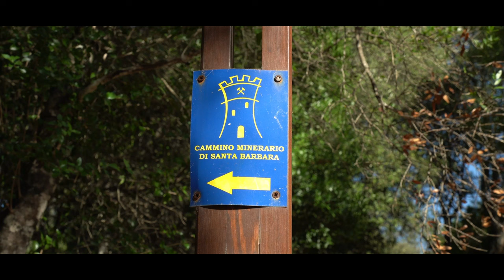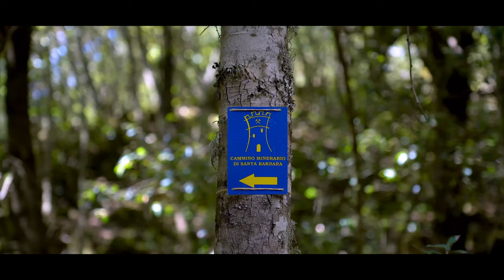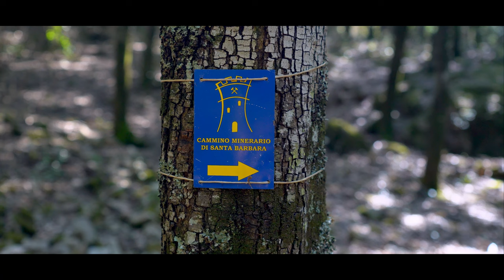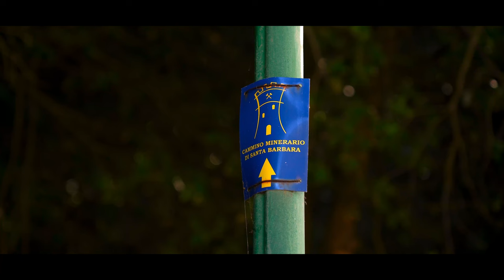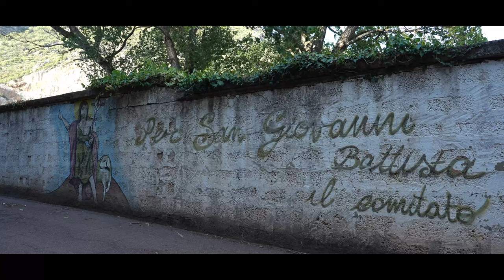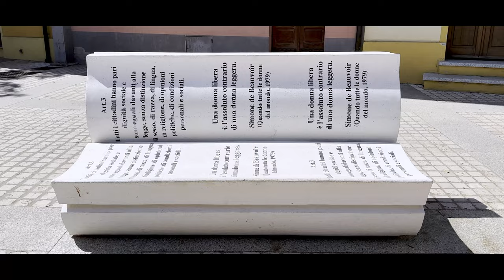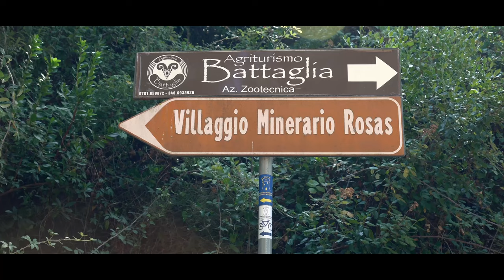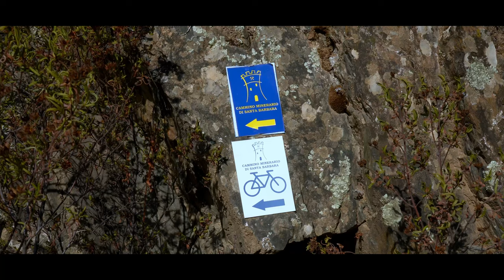SILENT HIKING IN SARDINIA | ITALY | CMSB | Cammino Minerario Di Santa Barbara Mining Trail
Silent hiking the CMSB, a beautiful mining trail, in a historical, cultural and religious area in Italy. We are hiking the Cammino Minerario Di Santa Barbara, a mining trail in the Geo-mining Historical Environmental Park of Sardinia along the ancient mining paths of south west of Sardinia. 500 km in 30 stages in the oldest part of Italy between sea, mountains, mines through 8,000 years of history.  We are hiking 100 km of this beautiful trail from Monti Mannu till Nuxis. We are walking on the most ancient land in Italy, along mountains, mines, punctuated by the testimonies of the millennial mining epic of Sardinia.

📚 VIDEO CHAPTERS
00:00 Intro
01:00 Stage 11: Monti Mannu - Arenas
04:47 Stage 12: Arenas - Su Mannau
08:22 Grotte (Cave) di Su Mannau
08:53 Stage 13: Su Mannau - San Benedetto
09:07 Tempio Di Antas (Temple)
12:22 Stage 14: San Benedetto - Case Marganai
13:18 Stage 15: Case Marganai -  Domusnovas
15:32 Grotta di San Giovanni (Cave)
18:15 Stage 16: Domusnovas - Orbai (S'Ortu Mannu)
23:08 Stage 17: Orbai - Rosas (alternative route)
26:13 Stage 18: Rosas - Nuxis

🎬 CAMERA GEAR:
Camera: Sony A6600 :